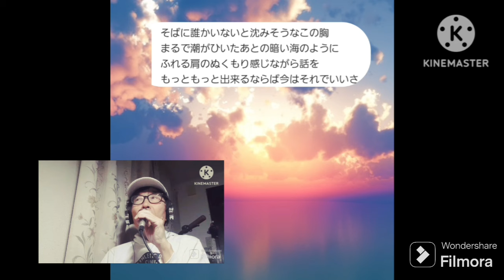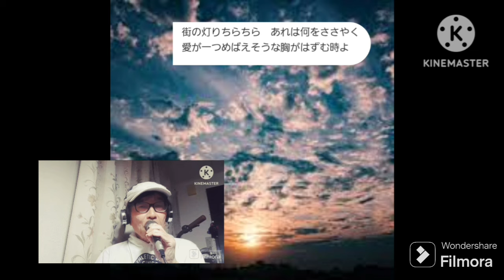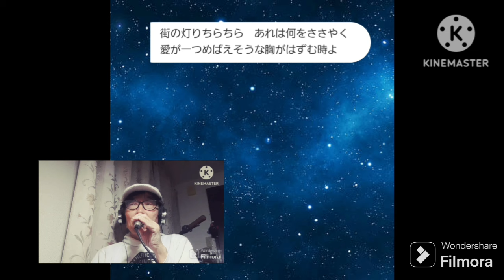街の灯り・堺正章🎤満70歳(+1)カバー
ブログやってまあす。